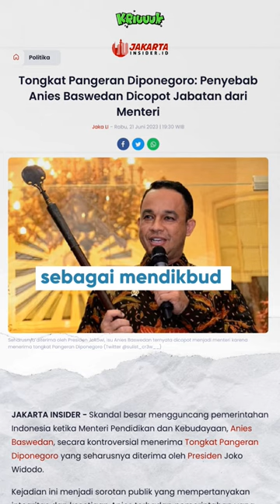Anies Baswedan dan Mitos Tongkat Pangeran Diponegoro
Mitos tongkat Pangeran Diponegoro menyeruak di tengah-tengah suhu politik nasional. Ada anggapan, siapa yang menerima pertama kali, memegang, dia punya peluang menjadi pemimpin.

Kebetulan, Anies-lah yang pertama kali menerima dan memegangnya saat dikembalikan dari Belanda.  Anies mewakili pemerintah menerima tongkat tersebut karena presiden berhalangan.

Kriuuukers, kalian percaya gak nih soal mitos ini?